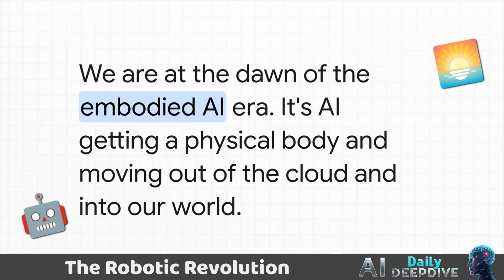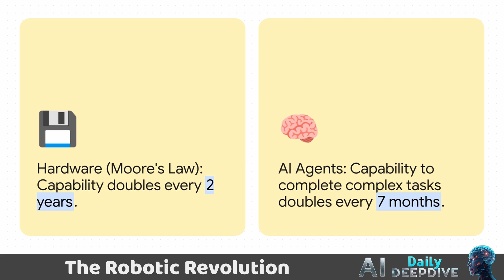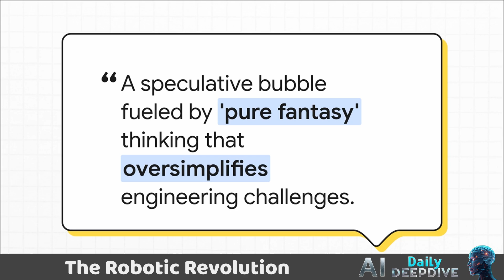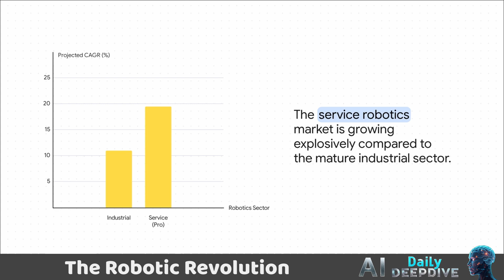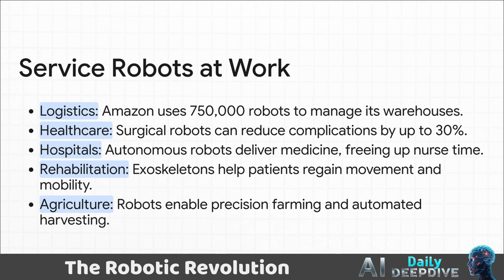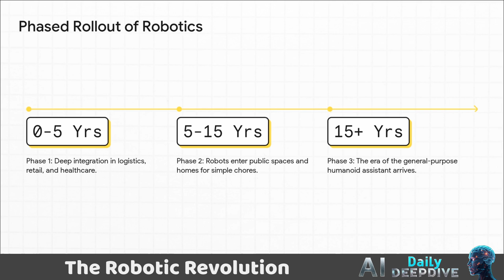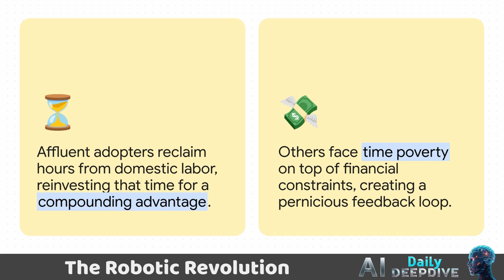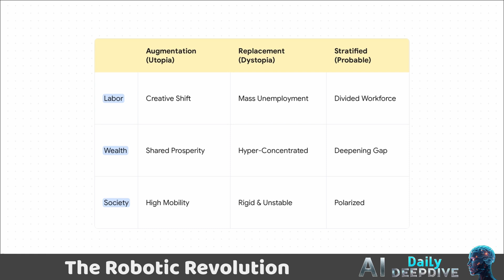The Robot Revolution Is Here: What Happens Next?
The robot revolution isn't a distant sci-fi dream. It's happening right now, and it's accelerating faster than anyone predicted. We are entering the age of embodied AI, where intelligent machines are moving beyond the factory floor and into our hospitals, warehouses, and soon, our homes.

This video is your ultimate guide to the current state and future of robotics. We cut through the hype to give you a data-driven look at where the technology stands today and where it's headed.

IN THIS VIDEO, WE EXPLORE:

THE STATE OF THE ART: A deep dive into the multi-billion dollar robotics market. Discover the difference between the steady march of industrial robots and the explosive, AI-fueled growth of service and humanoid robots.

THE ACCELERATION: Why does it feel like progress is suddenly moving at light speed? We explain the "Moore's Law for AI Agents" and how software is now advancing three times faster than hardware, changing everything.

FROM FACTORY TO FRONT DOOR: When will a robot be doing your chores? We lay out a realistic three-phase timeline for when robots will become a common part of your daily life, from professional services to your own kitchen.

THE NEW CLASS DIVIDE: Will home robots create a new form of inequality? We analyze the "robotics divide"—a gap based not on access to information, but on access to time itself—and its profound social consequences.

UTOPIA OR DYSTOPIA?: What does our future with intelligent machines look like? We examine three possible scenarios for human-robot coexistence, from a collaborative utopia that augments human potential to an economic dystopia of mass displacement.

Join us as we unpack the technology, the economics, and the ethics of our robotic future. Understand the forces shaping the next decade and what it means for your job, your home, and our society.